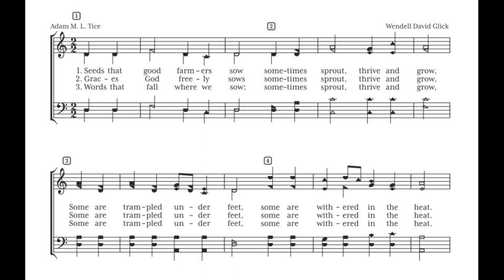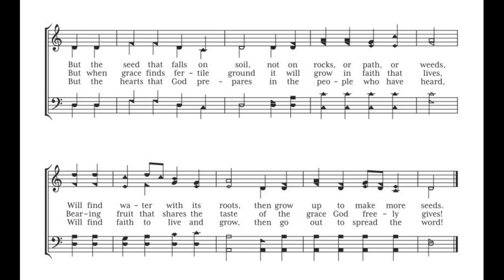Seeds That Good Farmers Sow - Wendell Glick (Follow Me songbook)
Follow Me is a songbook featuring the sayings and parables of Jesus. Suitable for all ages, it contains songs that present Jesus’ message simply and meaningfully. These can be children's songs, church music, Sunday School songs, and family worship. Follow Me will be published in the fall of 2021.